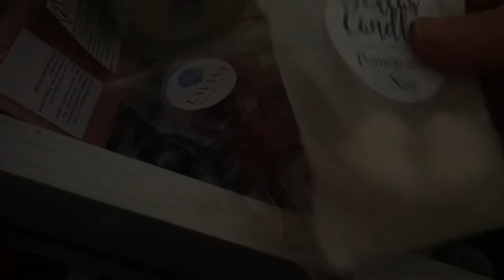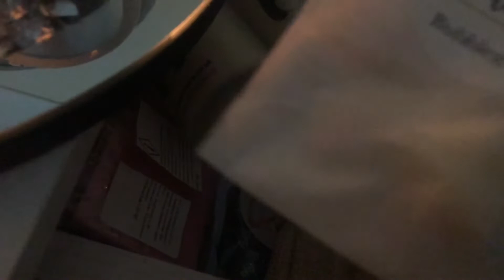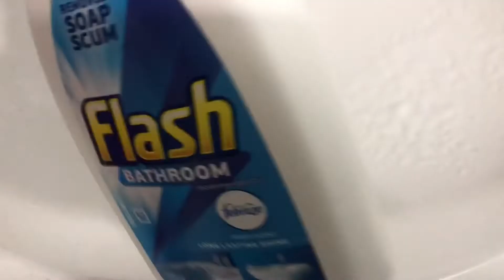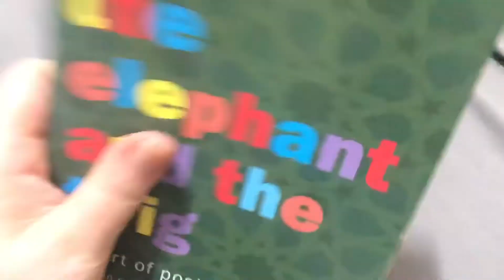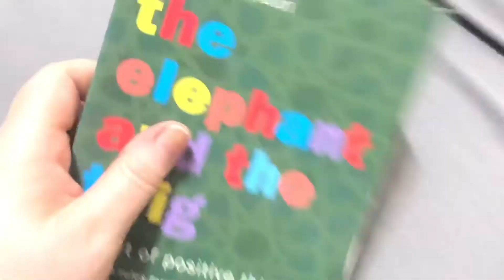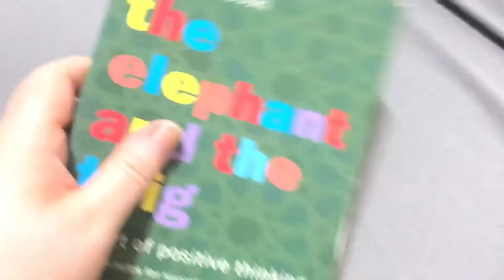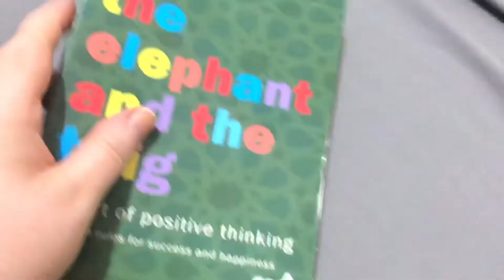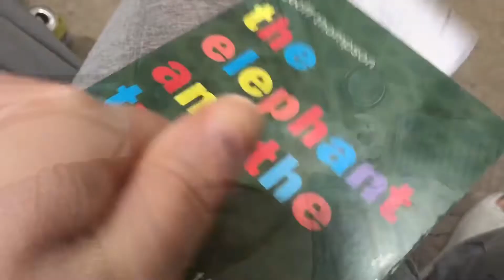Surround Yourself With Good People - Daily Vlog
Surround Yourself With Good People *more info below*

Hi Everyone and welcome to my little piece of the internet. For those who are new here, I'm Melanie and I try and document my life in the form of Vlogs (I also do 'other content' on Tuesday's and Sundays).
Welcome to my first daily vlog in a little while, I used to post daily but now I don't because I couldn't keep up with it!

This video is a throw back to my videos from 2016/7 especially.. I kind of felt inspired after watching parts of my daily vlogs from 2016 and 2017 (especially 2017) - who remembers when I would start and or finish my vlogs in my bedroom? How I used to always say what time it was and how I would film without makeup on and messy hair!

Today's video starts on Sunday 7th July, a couple of days after my weekly vlog ends (weekly 28). It's just me, later in the day, having a chat about what I'm up to and sharing some thoughts with you as I realised the weekly was very short!

Have you enjoyed my little daily vlog, I will try and do these as and when I can but I find it hard to film as much as I once did but I'm trying. This was due to go up on Sunday 14th but due to not feeling great I decided it would go up today and it got past 11pm and it still needed going up so this weeks, weekly vlog, makes sense!

I am still struggling, massively, with my mental health - anxiety and depression, and still trying to film, for my channel.
I am not talking about what's making me feel the way I feel or what's going on because it makes me feel worse, so, for now, I will talk about being down and anxious but, for my own mental well being, I can't and won't talk about things in detail (maybe one day).  I just can't go into what's going on with me at the moment, or any time soon, but my own issues are mine and everyone is different and feel differently and struggle in different ways.

I now have Instagram (add me) - melanie_ytinsta

To get money off the best, healthy, snack subscription box, Sourced Box, please use the following